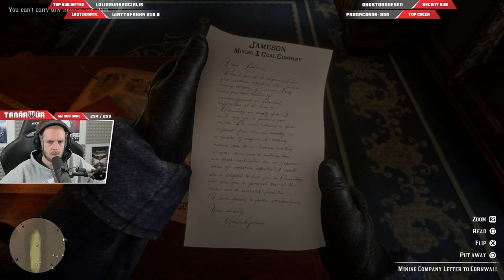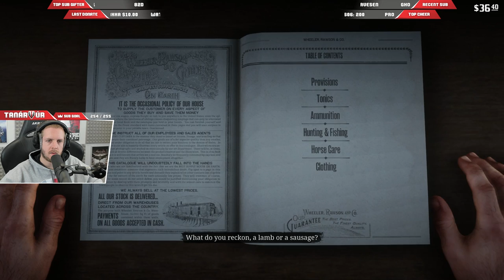RED DEAD REDEMPTION 2 - 1. RÉSZ